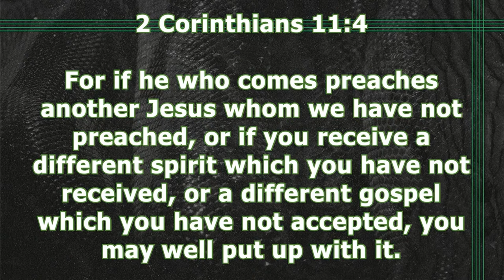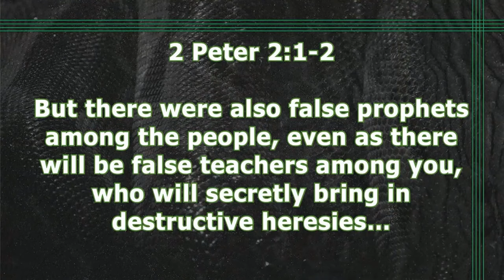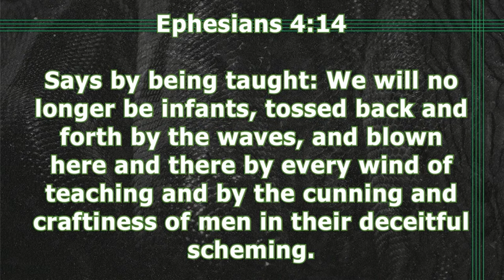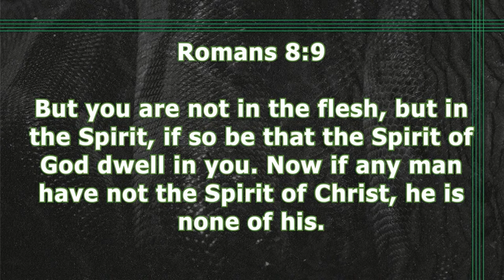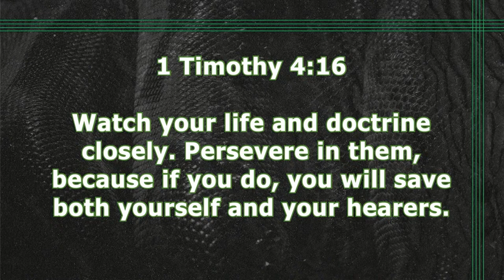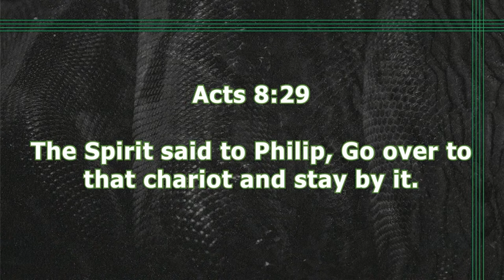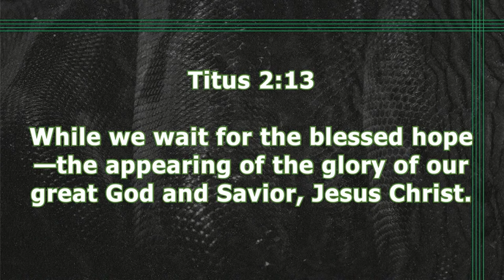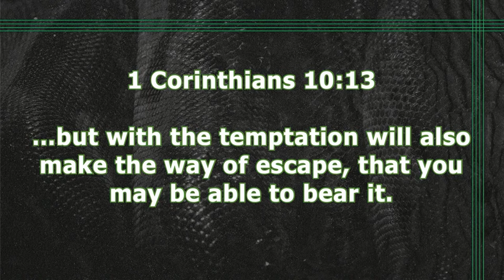Jude 16-25 | Looking For Mercy | 4.3.24